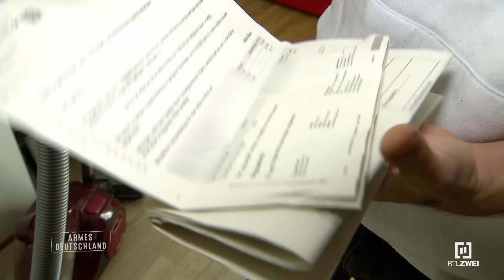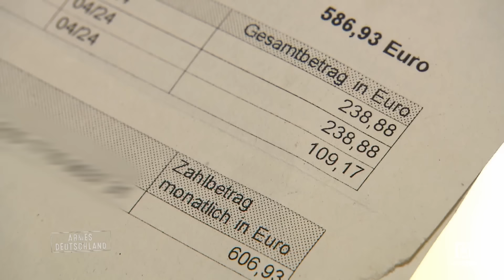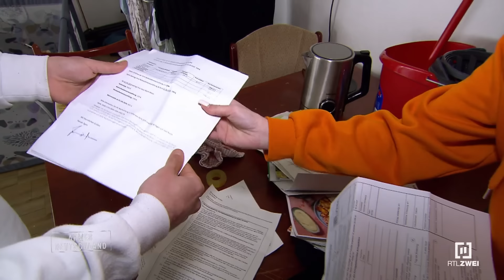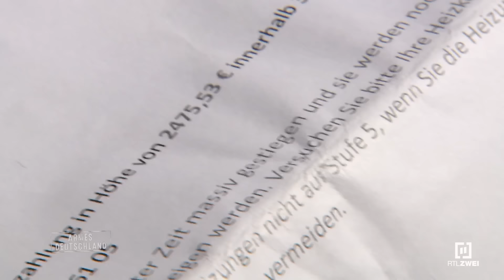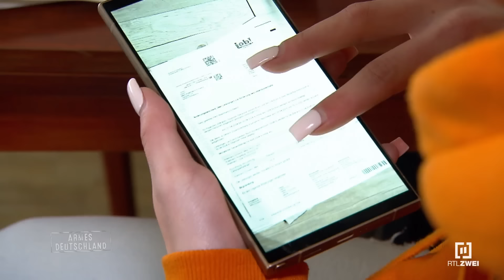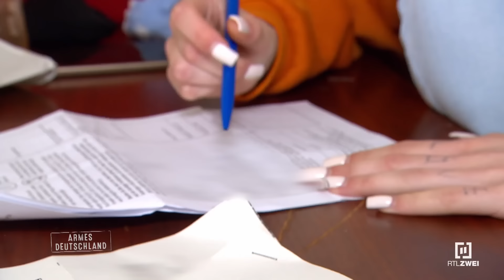Zurück in der Kennenlernphase!?| Armes Deutschland | RTLZWEI Dokus ArmesDeutschland #97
Angelique ist wieder zurück bei Mike und die beiden befinden sich Wienerin der Kennenlernphase. Allerdings gab es Post vom Jobcenter: der Zuschuss wird gekürzt. Fast 1.200€ weniger sollen die beiden vom Jobcenter bekommen.